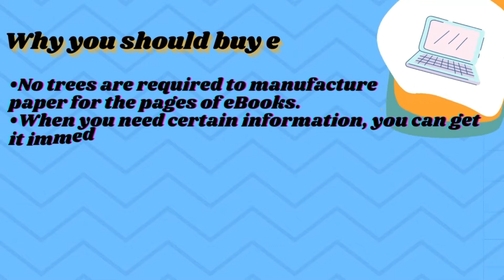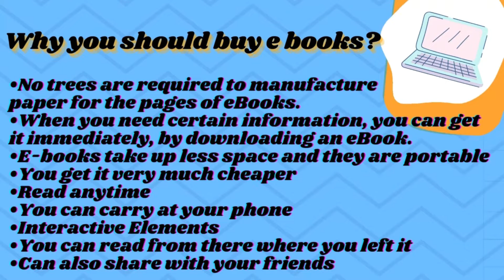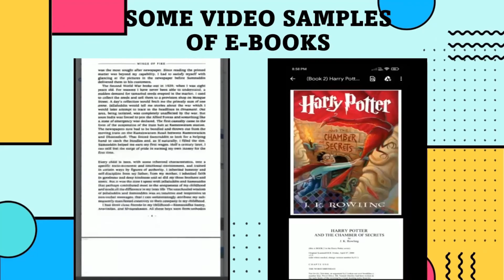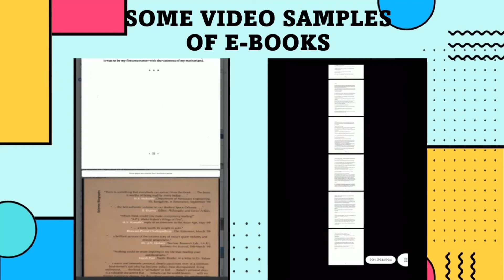The book Voyage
The best marketplace for buying e books.